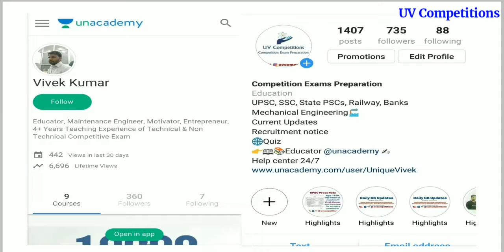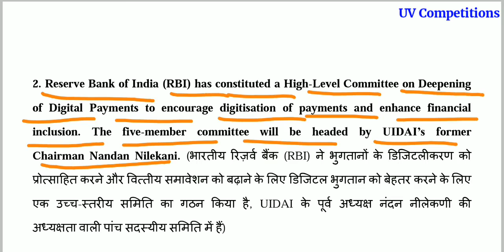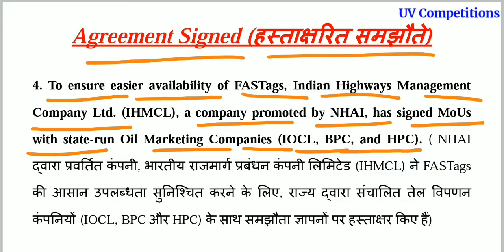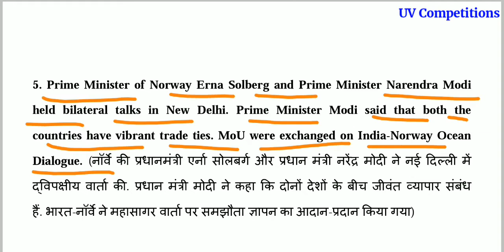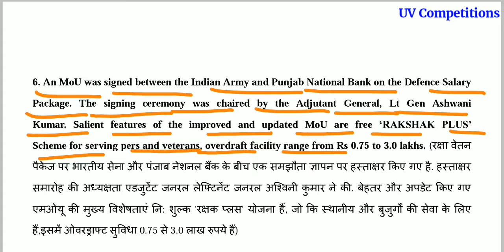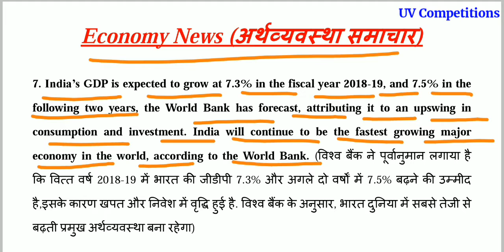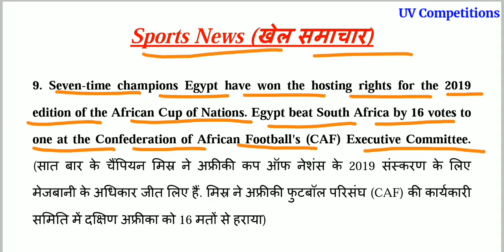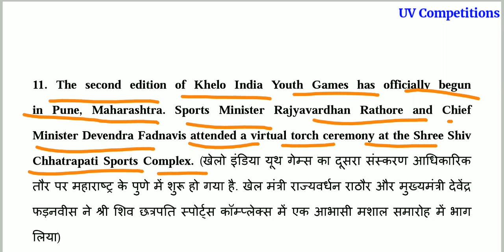10 January 2019 | Current Affairs GK updates | In Hindi & English for UPSC, SSC, Banks Exams